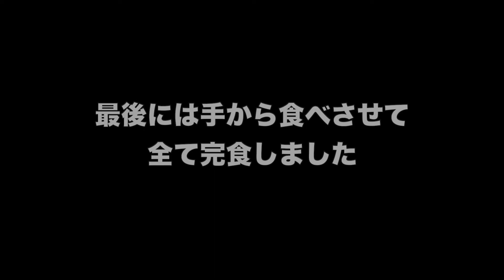シーズー犬の正月と誕生日の様子【シーズーこもぎ】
シーズーの女の子こもぎです。
日本に住んでるのに、なんとなく英語を話す不思議な犬のチャンネルです。

今回はお正月のこもぎの様子と、そしてお正月三が日後のこもぎ1歳の誕生日の様子もお届けします。